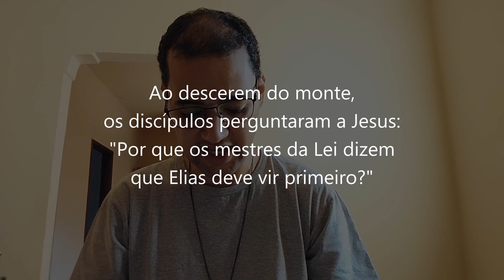EVANGELHO DO DIA 16/12/2023 - MATEUS 17,10-13 - O PRECURSOR!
O precursor! 2ª Semana do Advento | Sábado

Ao descerem do monte,
10
os discípulos perguntaram a Jesus:
"Por que os mestres da Lei dizem
que Elias deve vir primeiro?"
11
Jesus respondeu:
"Elias vem e colocará tudo em ordem.
12
Ora, eu vos digo: Elias já veio,
mas eles não o reconheceram.
Ao contrário, fizeram com ele tudo o que quiseram.
Assim também o Filho do Homem será maltratado por eles".
13
Então os discípulos compreenderam
que Jesus lhes falava de João Batista.

Orações & Canções